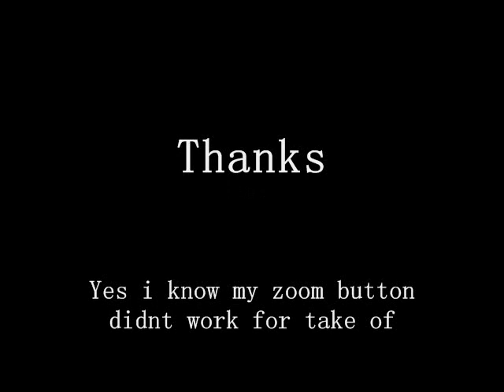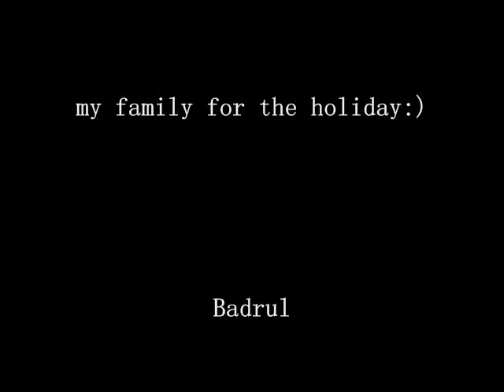Rex Airlines plane at Griffith Airport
Yes i did make a airport misstake,
it acaully Griffith Airport not Merimbula airport.
o well.
It was a overcast day ,but the little plane just bet the storm out.

btw this is for Badrul:)